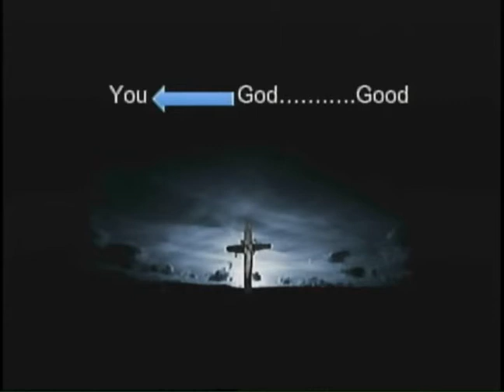Building on the Basics #21: The Mystery [June 9th, 2019]